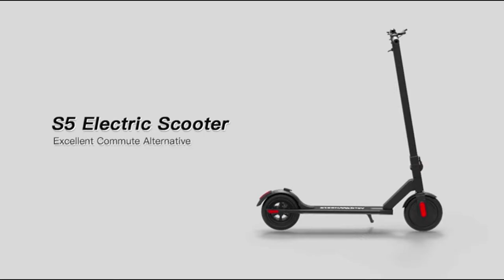Top 5 - Electric Scooters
Top 5 !!! Review The Best Products From AliExpress, Gearbest, Banggood, eBay and other sites 2020. New Tech Gearbest. Shopping Online. Cool Technology. China Gadget. Cheap Electronics. Stuff. Inventions. Unboxing. Goods. Things. Watch. Overview. 👇👇👇

All these products will make will make life a little bit easier. These products are serious problem solvers and make tasks easier and fun! Plus, they'll save you a lot of time. If you want to buy one, use our links.

In this video I will show the top 10 products from Aliexpress, Gearbest and Banggood.

1) 0:22 ► Jueshuai Electric Scooter / 3 Speed Modes / 8 Inche

2) 0:52 ► Xiaomi mijia M365/Pro electric scooter/longboard

3) 2:10 ► MEGAWHEELS S5 Electric Scooter

4) 3:30 ► FLJ Electric Scooter

5) 4:54 ► High Speed Off-Road 11 Inch Electric Scooter

If you own any of the content in our video and you don't want it appear in our channel, please notify us via private message or email.